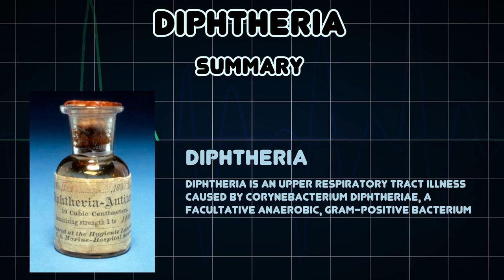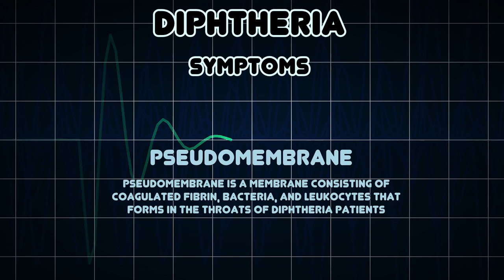Diphtheria (Medical Condition)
Symptoms, risk factors and treatments of Diphtheria (Medical Condition)

Diphtheria is an upper respiratory tract illness caused by Corynebacterium diphtheriae, a facultative anaerobic, Gram-positive bacterium